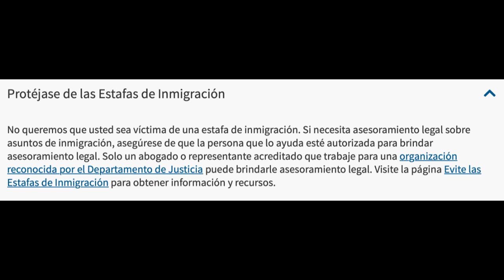🇻🇪 Protéjase de las estafas de inmigracion 🇺🇸🗽uscis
El 12 de octubre de 2022, Estados Unidos anunció un nuevo proceso "PAROLE HUMANITARIO PARA VENEZOLANOS" que permite a los nacionales venezolanos y sus familiares inmediatos venir a Estados Unidos.

👉🏽 Este es mi aporte para la comunidad venezolana.

Como rellene las planillas del nuevo proceso de parole humanitario para Venezolanos, formulario USCIS I-134 (migración legal a EE.UU. 🇺🇸), para mi prima y sus 2 hijos menores de 21, pues considerando que no hay mucha información en linea y que ya esta aprobada la autorización de viaje, les compartimos nuestra experiencia! Suerte a todos, esta es una tremenda oportunidad de venir a trabajar legalmente a los EE.UU. Para todos los Venezolanas suerte con su American Dream.

Yo soy traductora en Beverly Hills (como en la serie de los 90) en California desde hace mas de 13 años. Si necesitas ayuda con las traducciones de tus papeles, yo cobro $25/pagina, si quieres mándame un email [airam [at] airamcordido.com o airam [at] chicas-translations.com] y te ayudo con eso puedes chequear mi website con mi info acá y o ☎️ WhatsApp + 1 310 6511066